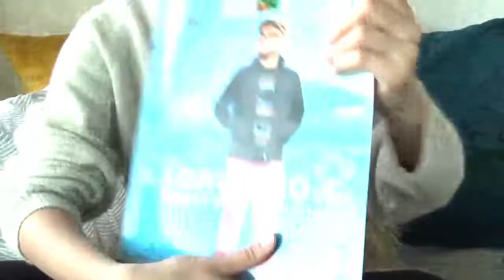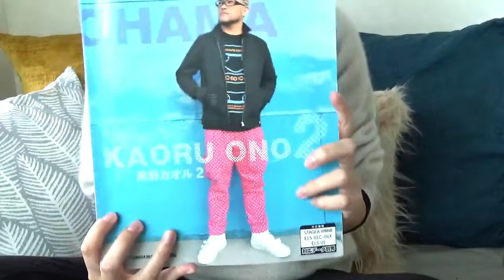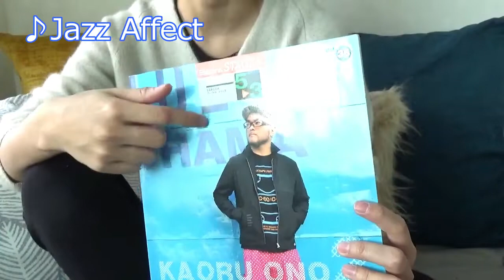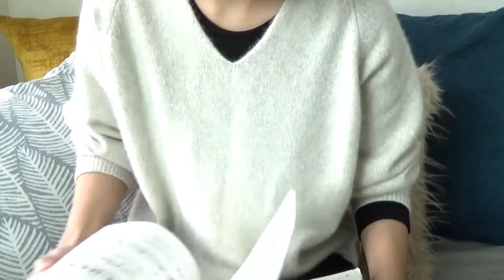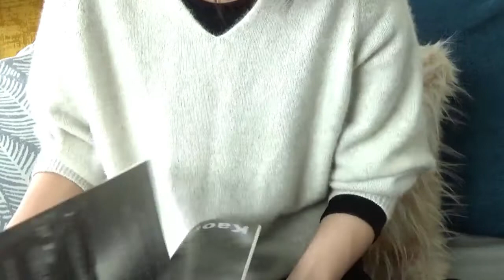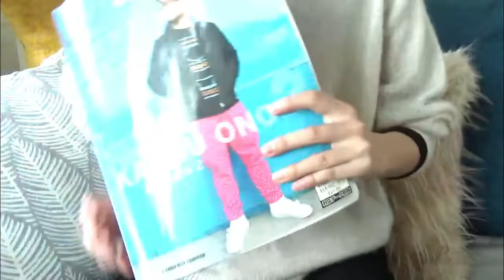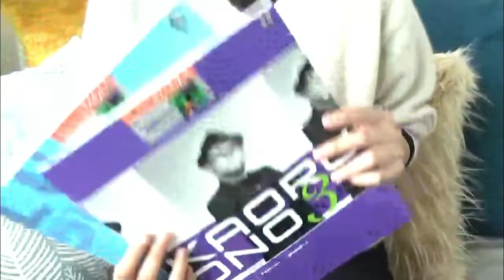市販の楽譜レビュー第2弾！実際に弾いてみた感想を共有します。Jazz Affect編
市販のエレクトーンの楽譜について、
実際に演奏してみた感想をお伝えするシリーズです！
動画内では
　・楽譜（曲）の難易度
　・難しいポイント
　・こんな人にぜひおすすめしたい！
等をお伝えしています。

♪発表会やグレードの曲決めに
♪やってみたいけど、どうしようかな…と迷っているときに

今回取り上げた「Jazz Affect」の楽譜（02シリーズ対応最新版）はこちら